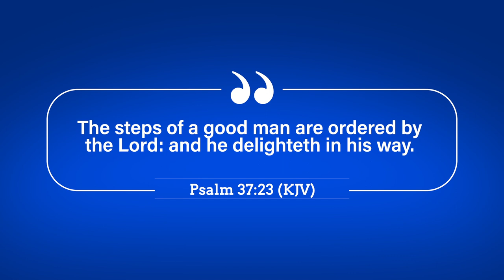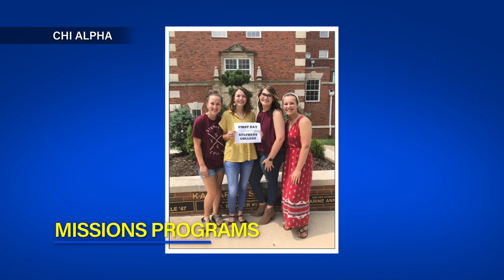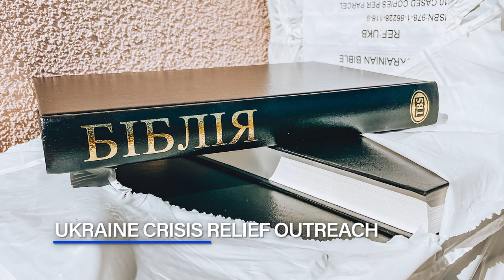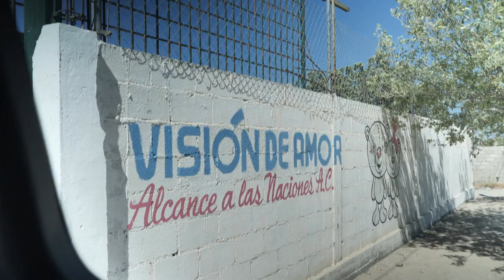PTL Television Network Outreach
From launching the ministries of new prophets, to serving the Body of Christ around the world, YOU, our generous partners, are making it possible! We feel so blessed to be instrumental in God’s plan for these last days. From launching the ministries of new prophets, to serving the Body of Christ around the world, YOU, our generous partners, are making it possible! Praise God! This world needs Jesus, Our Savior, more than ever right now. Your seed sown will help us continue to fulfill God’s commission for this ministry, and we pray you will continue to stand with us in 2023.